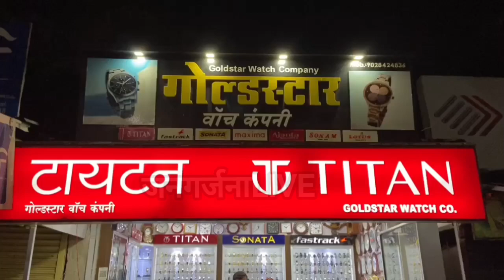गडहिंग्लजमधील युवकांचे आशास्थान...राष्ट्रवादी शहर प्रमुख सिद्धार्थ बन्ने...